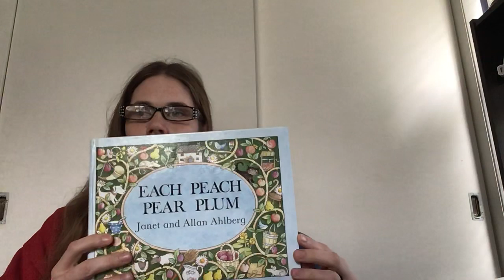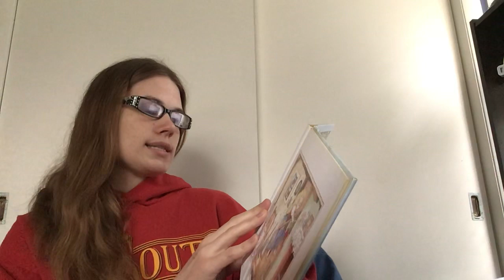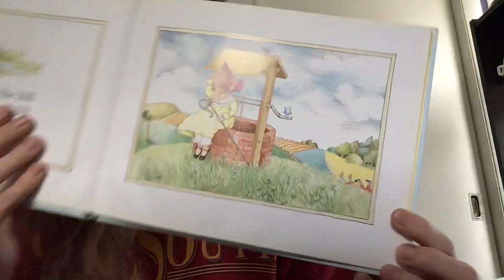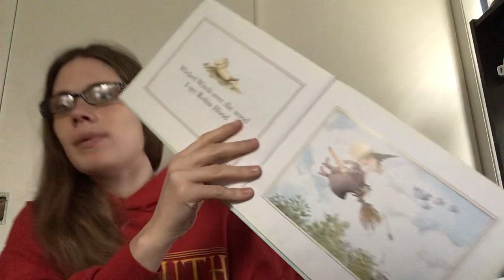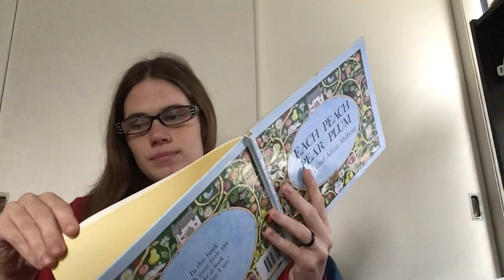“Each Peach Pear Plum” By: Janet and Allan Ahlberg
Age Range: 3 to 5 years
Grade Level: Preschool to Kindergarten